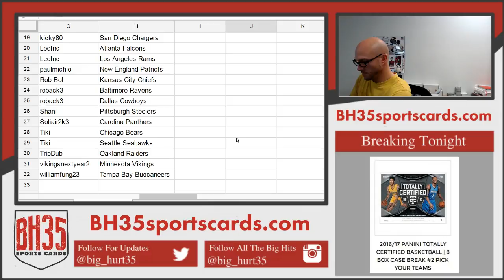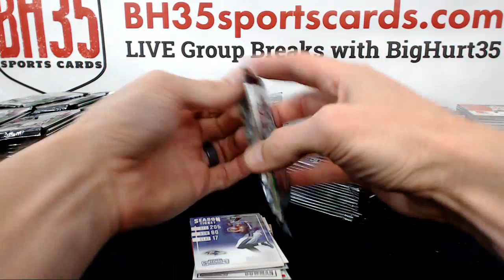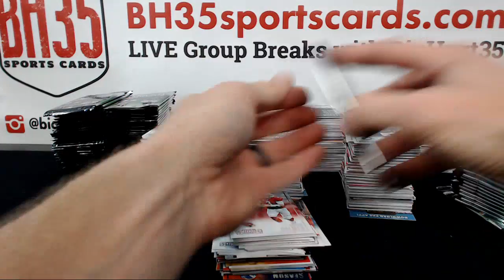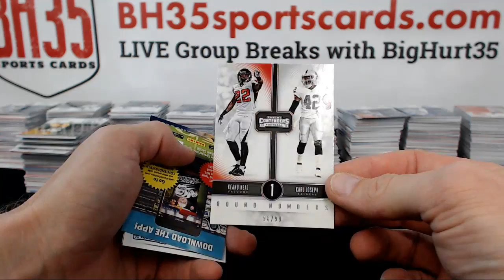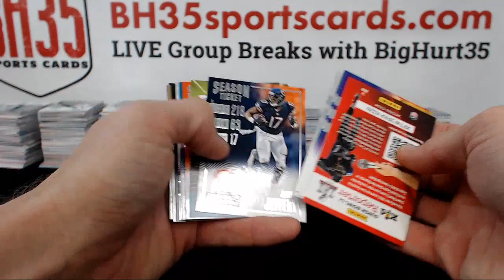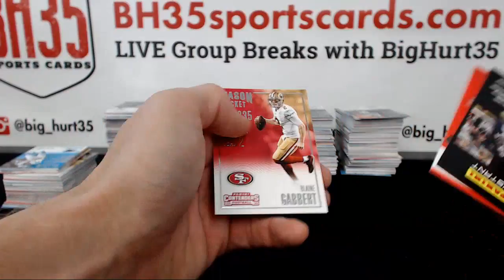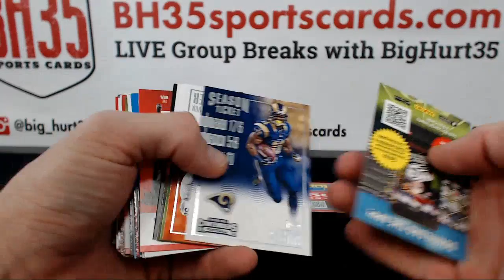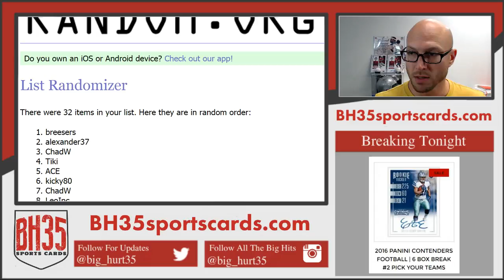2016 Panini Contenders Football | 12 Box Case Break #1 Pick Your Teams